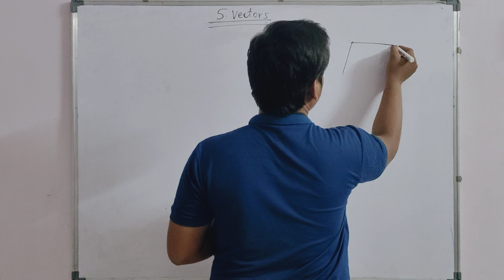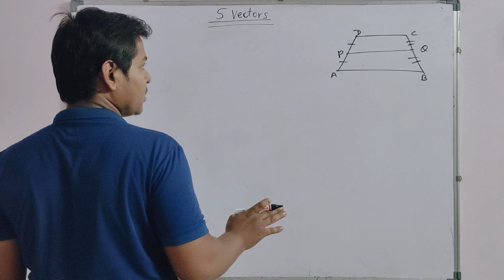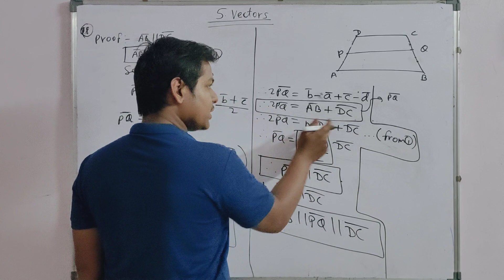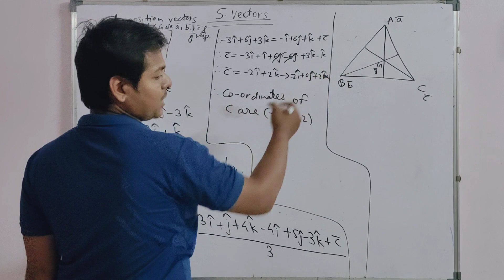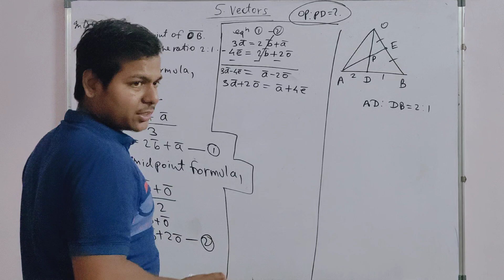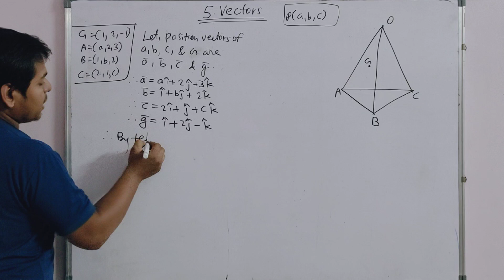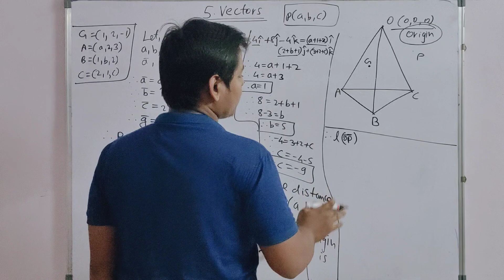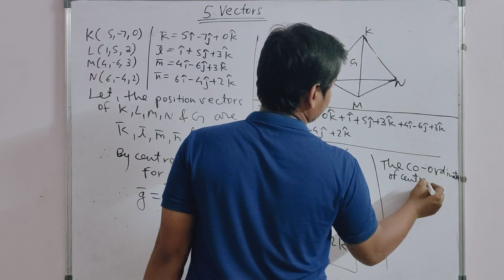CHAPTER 5..VECTORS ... EXERCISE 5.2..QUE 7-12